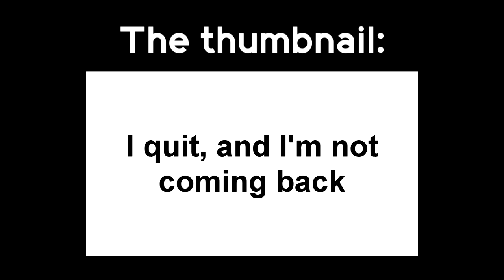People with their April Fool pranks be like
This is also the reason why April 1st is a sus day, and there's 1 reason why:

ok you can already tell I'd end up being a fool with this